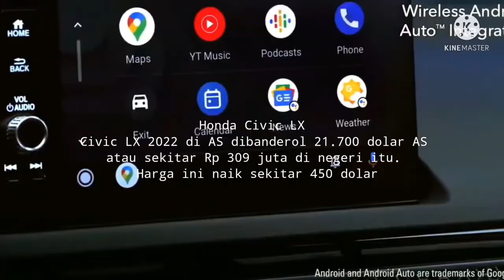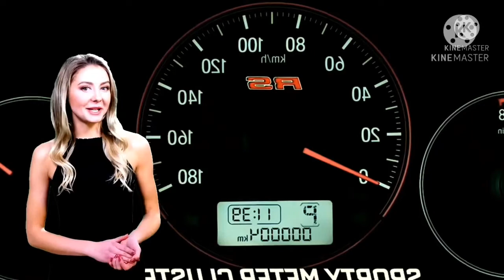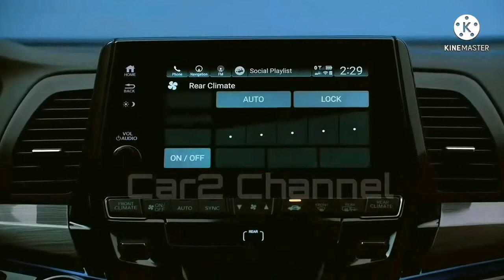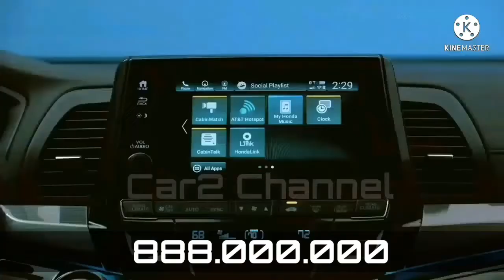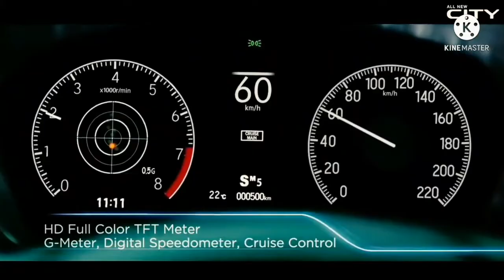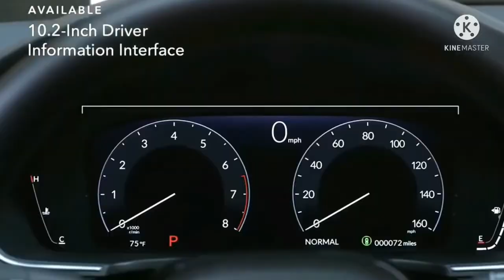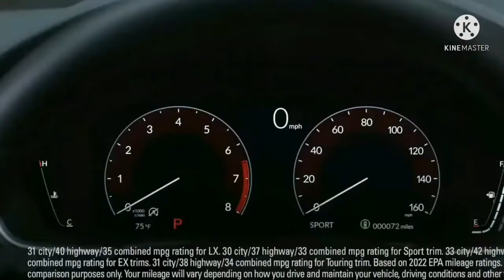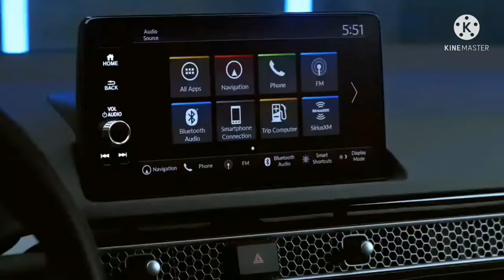6 Mobil Baru Honda 2021dan harga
6 Mobil Baru Honda 2021 dan harga
Sudah di jual dari semester pertama 2021
1. Brio RS
2. CRV
3. Odyssey
4. Civic all new
5. City All new
6. N7X